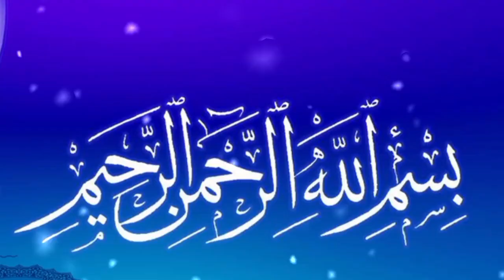anokhi dosti Amazing moral story Hindi and Urdu motivation story by STRUGGLE M